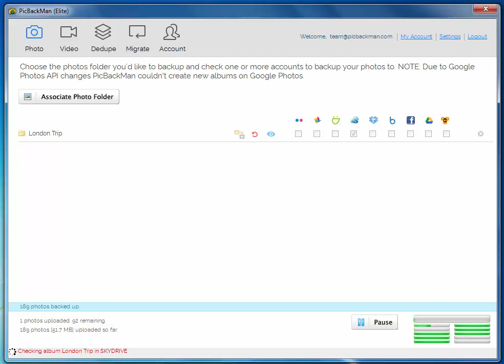How to Bulk upload Photos to OneDrive?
If you are looking for a tutorial on how to upload photos to your OneDrive account,
 here's one quick short video for you. In this video, we will show you how you can
absolutely automate the whole photos uploading task using PicBackMan.
All you need to do is download & install PicBackMan, connect your OneDrive account,
 tell where your photos are stored on your system & PicBackMan does the rest.
 All your photos will be backed up to your OneDrive account, almost automatically.